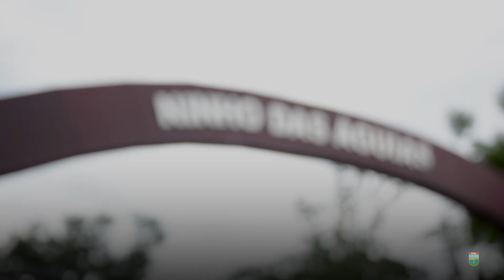76 anos de criação da Brigada de Infantaria Pára-quedista | TV CML